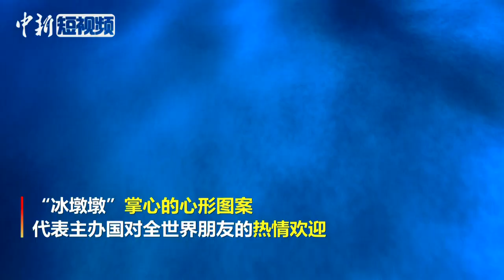北京冬奥会吉祥物揭晓 熊猫造型惹人爱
9月17日，北京2022年冬奥会吉祥物“冰墩墩”在北京揭晓，造型以熊猫为原型进行设计创作。将熊猫形象与富有超能量的冰晶外壳相结合，体现了冬季冰雪运动和现代科技特点。头部外壳造型取自冰雪运动头盔，装饰彩色光环，其灵感源自于北京冬奥会的国家速滑馆——“冰丝带”，流动的明亮色彩线条象征着冰雪运动的赛道和5G高科技；左手掌心的心形图案，代表着主办国对全世界朋友的热情欢迎。整体形象酷似航天员，寓意创造非凡、探索未来，体现了追求卓越、引领时代，以及面向未来的无限可能。